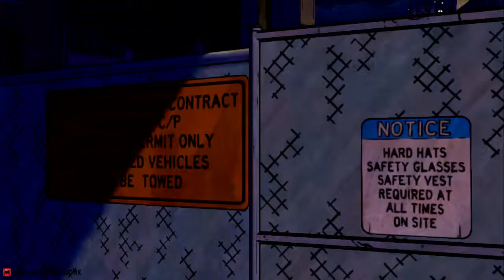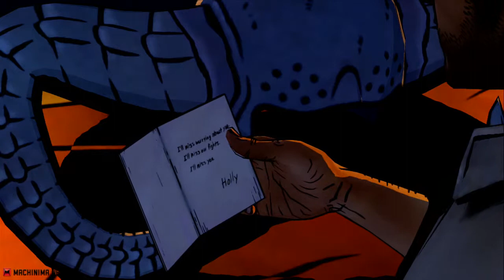The Wolf Among Us- Episode 3 part 1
The Wolf Among Us- Episode 3 part 1 is the 1st part of the 3rd season to this amazing game. Im enjoying the story line & I hope you are to. Likes/ratings are greatly appreciated. Plus it makes me smile :D